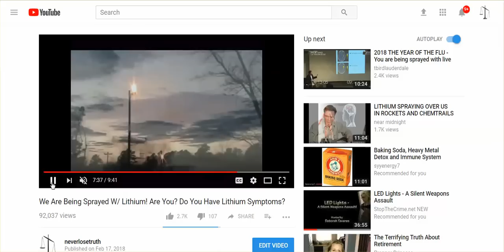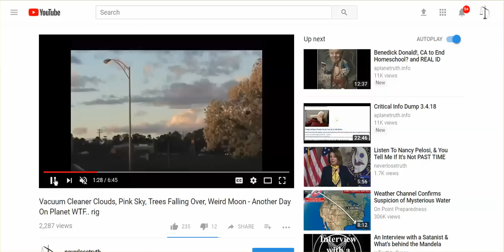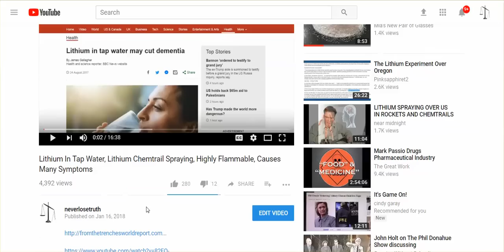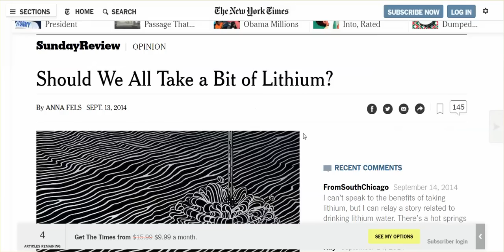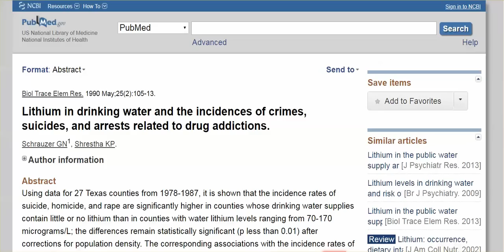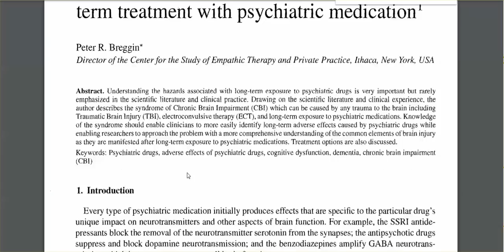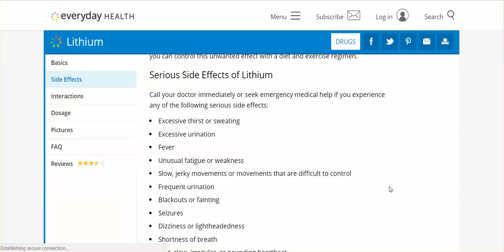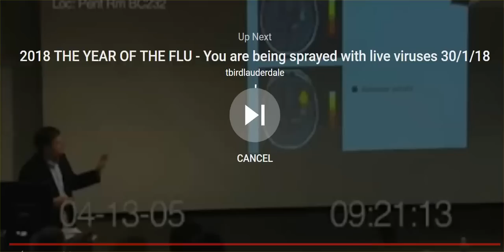Gray, Black Lithium Clouds? MSM Promotes Lithium In Tap Water; More Toxic Than I Thought